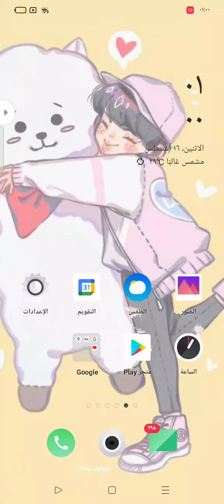لعبت لعبه ماريو ومكنش حظي حلو😂😭😭🤟🌟